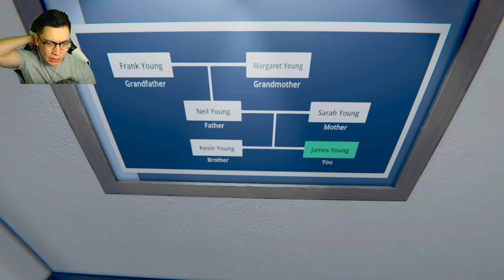Horror - God's Basement - When God Hates you Specifically - Part 1